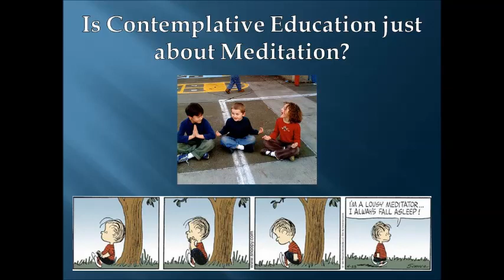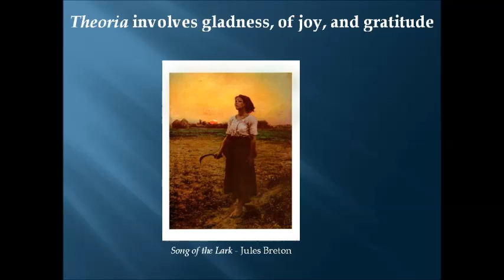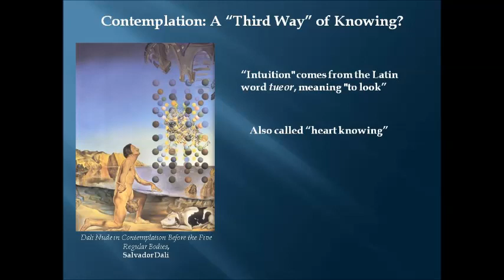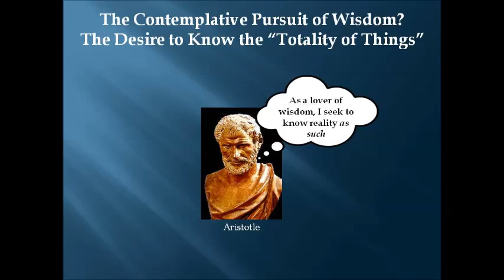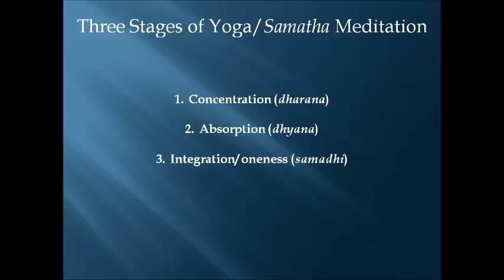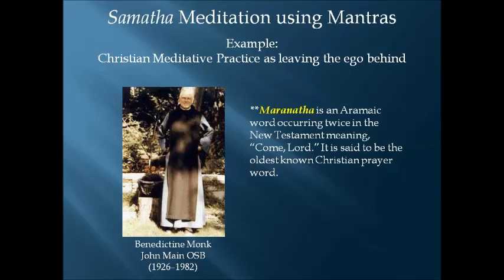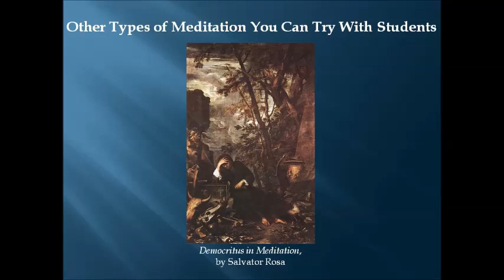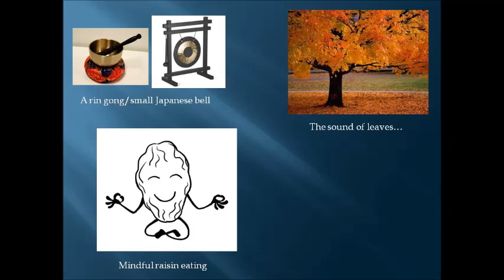Contemplative Education in the Classroom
This lecture is designed as an introduction to the field of "contemplative education" for student-teachers and teachers alike.